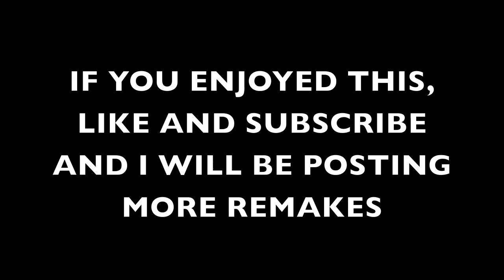MIKE WILL MADE-IT FEAT. 21 SAVAGE, YG, MIGOS - GUCCI ON MY (INSTRUMENTAL) (CALINGUITARMUSIC REMAKE)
Gucci on my instrumental
Not my song, I just remade the beat

"XXXTENTACION -  A GHETTO CHRISTMAS CAROL (CALIN GUITAR MUSIC REMAKE) MOST ACCURATE"